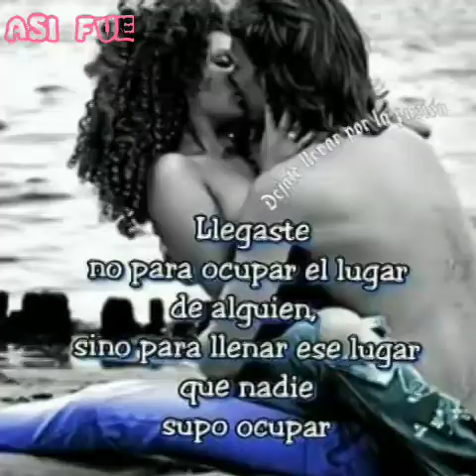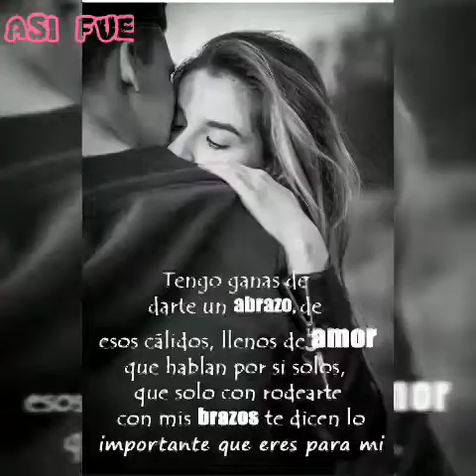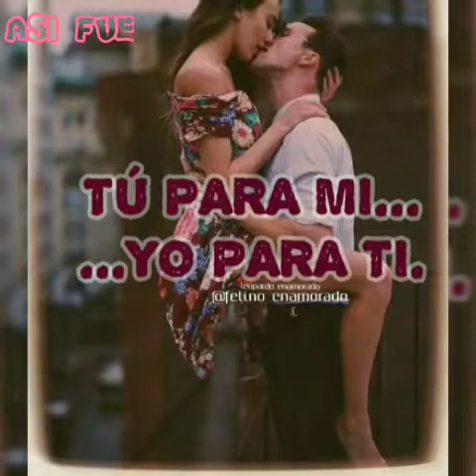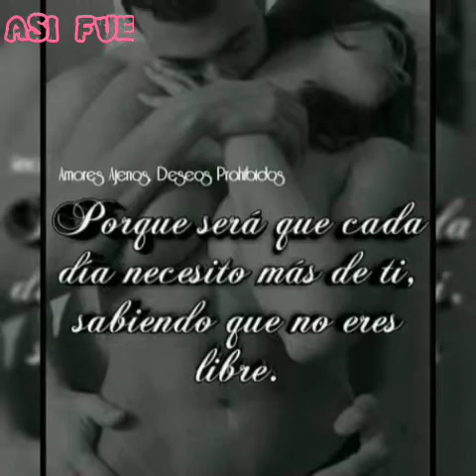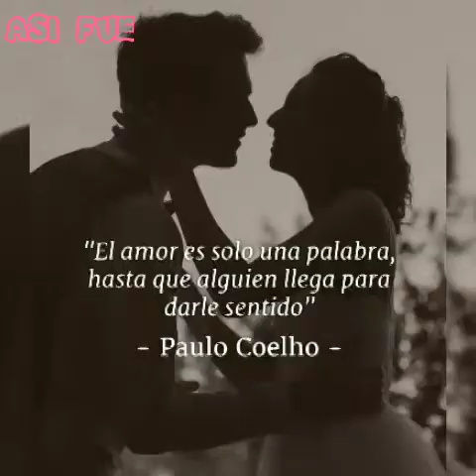Así fue. Isabel Pantoja